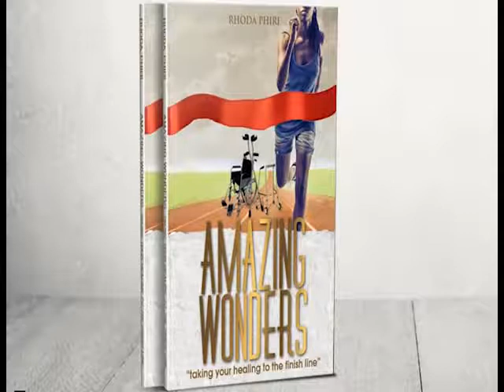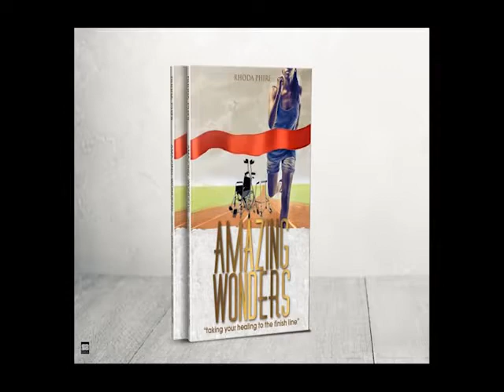AMAZING WONDERS PT2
By Rhoda Phiri